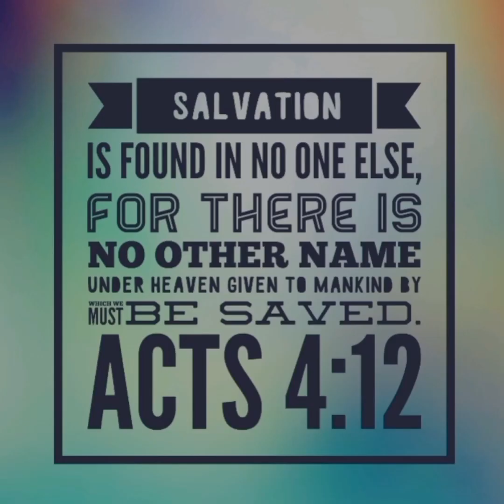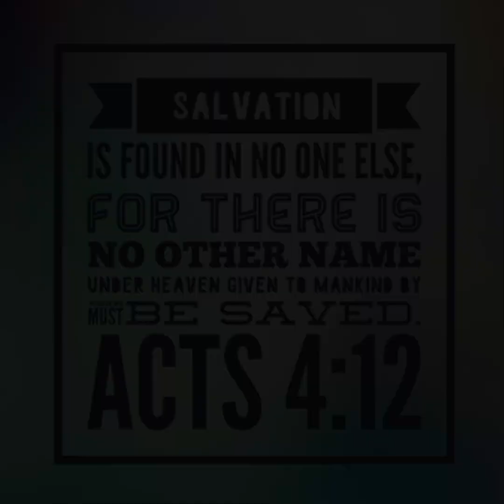Say, Can You See?